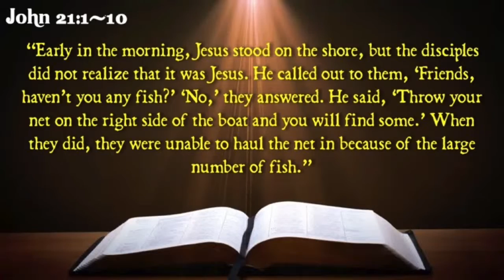11 8 15 "Touched and the Abundant Life"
Rev. Karl Goodfellow talks about the different ways of praying for those around us.